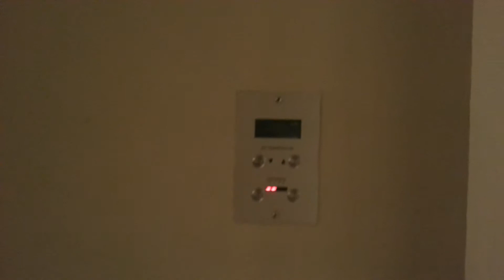Real home view from temporary home